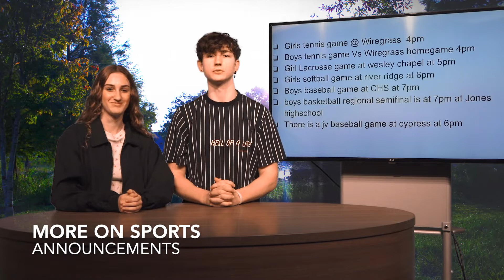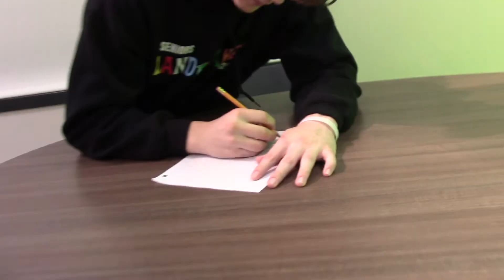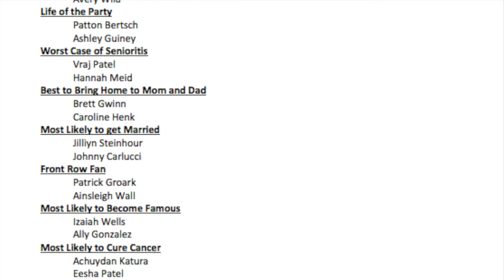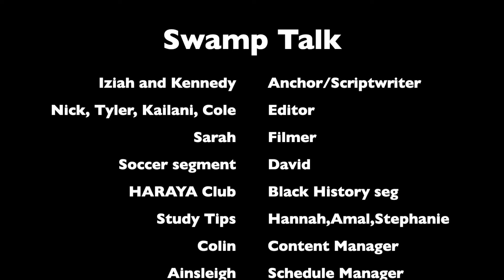LOLHS Swamp Talk Episode 55 | February 25, 2020